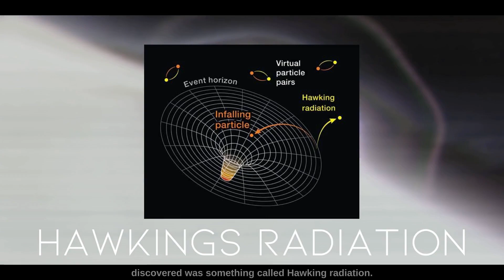What If You Jump Into A Blackhole? Not what you think!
Falling into a black hole – it's not just for science fiction anymore! Join us on a gripping journey into the universe's most mysterious object with 'What if you fall into a black hole?' From the event horizon to spaghettification, we break down the cosmic enigma in simple terms that anyone can grasp. What happens when you cross the point of no return? Can anything escape a black hole? Watch now to unravel these secrets and more! No fancy degrees needed, just an appetite for adventure and a touch of cosmic curiosity. This isn't just a video; it's a doorway to the unknown!